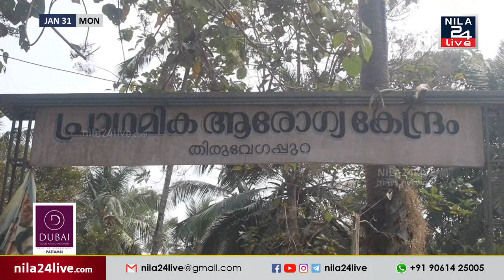തിരുവേഗപ്പുറ പഞ്ചായത്ത് ഭരണസമിതിക്കെതിരെ അഴിമതി ആരോപണവുമായി LDF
തിരുവേഗപ്പുറ പഞ്ചായത്ത് ഭരണസമിതിക്കെതിരെ അഴിമതി ആരോപണവുമായി എൽ.ഡി.എഫ്. മെമ്പർമാർ രംഗത്ത്